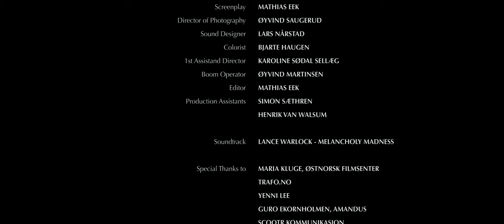Xenophobia | Short Film | 2015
A short film about fear of the unknown. It portrays the encounter between an old lady and a foreginer at a churchyard.